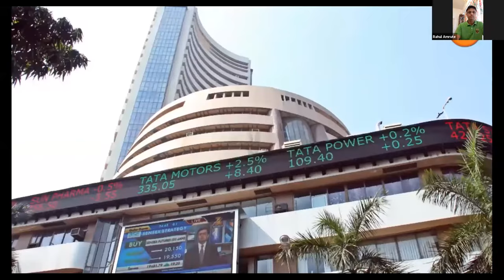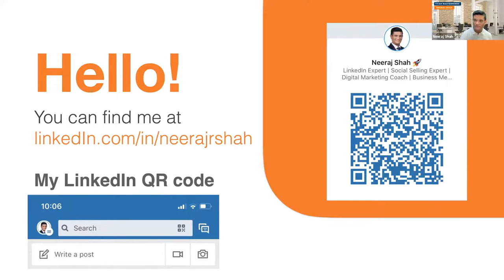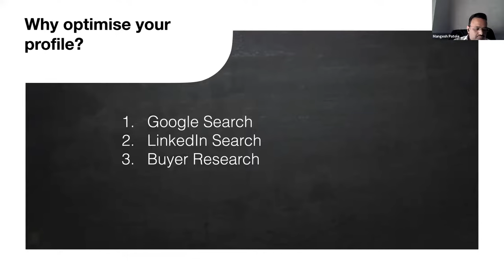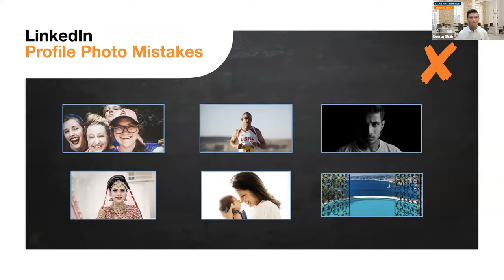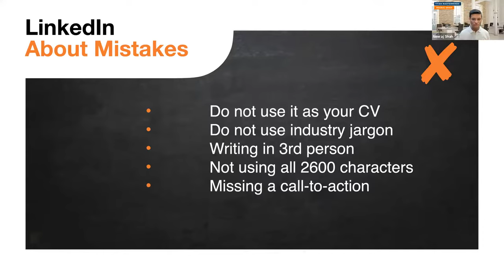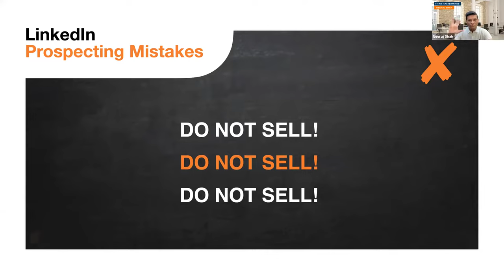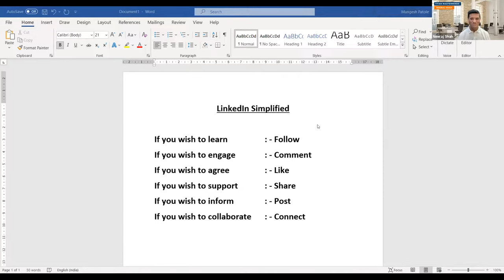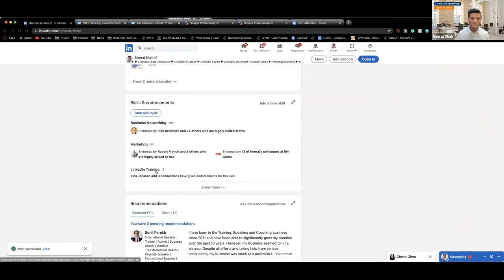How to win clients using Linkedin in just 15 min a day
Learn over 1 hour session on How to win clients using Linkedin in just 15 min a day explained by Mr. Neeraj Shah, Founder and CEO of Titan Masterminds in the most lucid way.

Stay updated on upcoming events - Join TEN Network WhatsApp Group